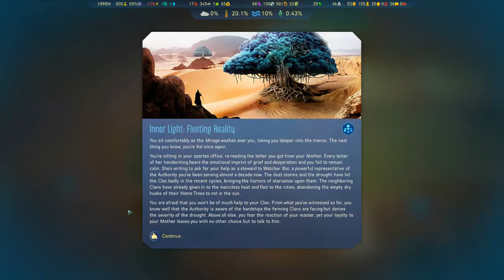Let's Play 'Surviving Mars: Green Planet' als Terraforming Initiative (Teil 4)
Das neue Addon ist da und diesmal steht das Terraforming im Mittelpunkt!

Likes helfen mir wie immer zu sehen, von welchen Videos ihr mehr wollt, also immer her damit!